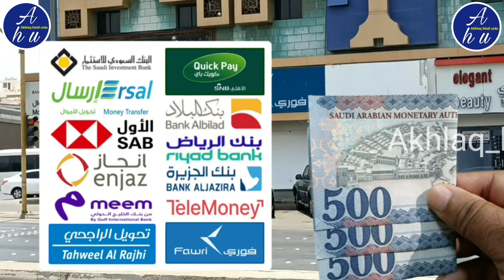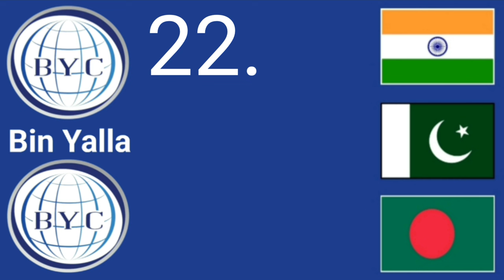naya riyal rate | aaj ka saudi riyal rate | saudi riyal rate today | ریال ریٹ پاکستان